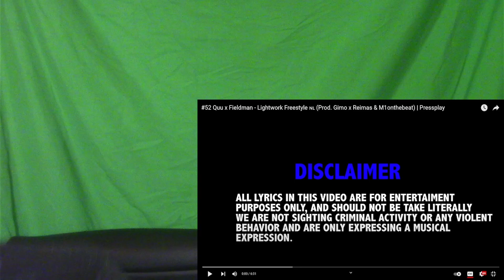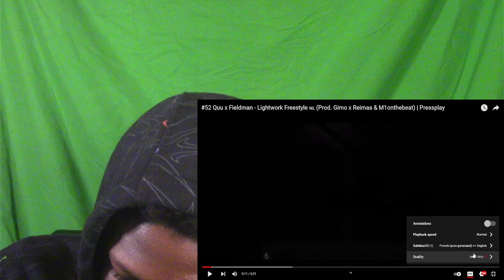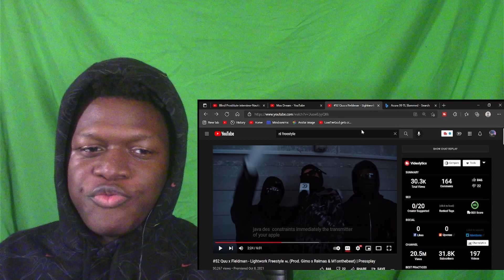‼️AMERICAN REACTS TO DUTCH DRILL‼️ | QUU X FIELDMAN - LIGHTWORK FREESTYLE REACTION